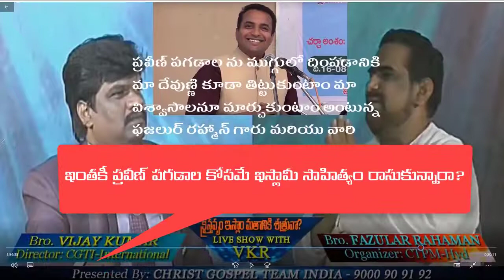ఫజాలూర్ రెహ్మాన్ గారి బండారం బట్టబయలు..